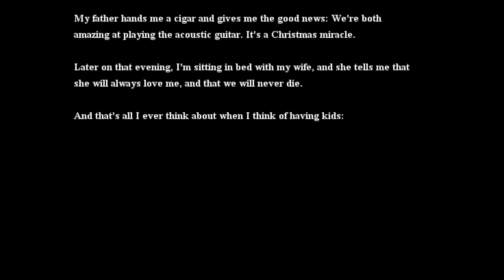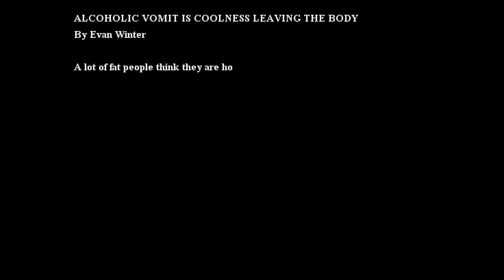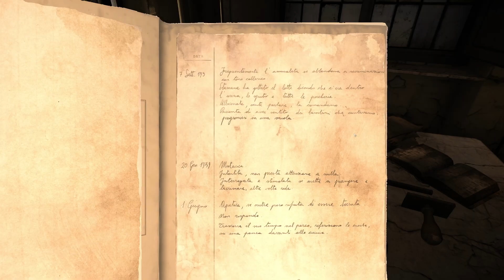How Video Games Explore Mental Illness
Games are a great escape, but they can also dig into complicated subject matter like mental illness and explore it in sensitive and effective ways.